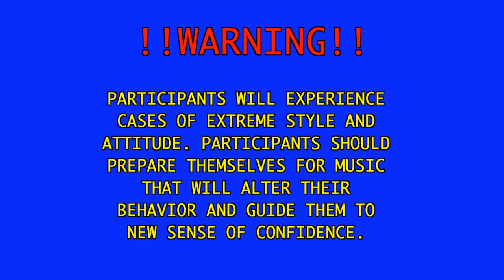TOTAL THERAPY TV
DIRECTED & EDITED BY MOLLY HEWITT AND ZACHARY HUTCHINSON

Welcome to Total Therapy, a dream awakened, a new consciousness. Here you will experience rare cases of extreme style and attitude. Don't be afraid, be free. Prepare yourself for music that will alter your behavior and guide you to a new sense of confidence.